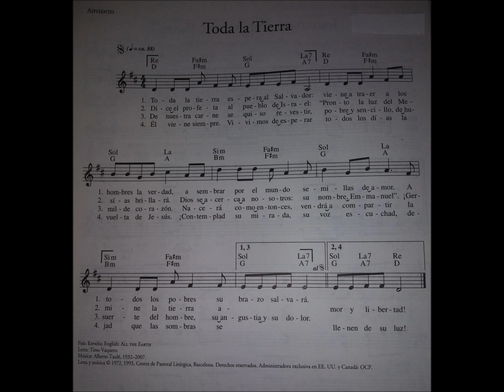Toda La tierra Tirso Vaquero Alberto Taule Centre de Pastoral Liturgica, Barcelona